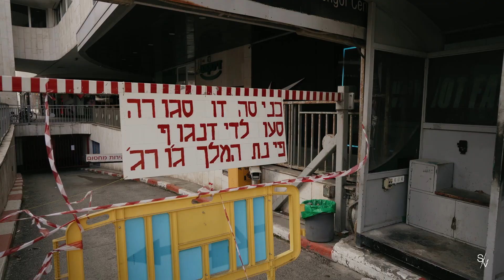Gal Weinstein | Jezreel Valley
Gal Weinstein discusses time and materiality through “Jezreel Valley in the Dark”, a process-oriented installation created for the Israeli Pavilion at the 57th Venice Biennale.